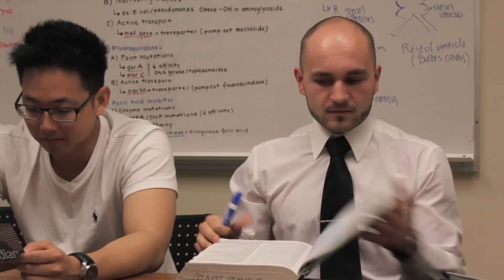Sh*t UBC MD 2nd Years Say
If you're a 2nd year MD student at UBC and haven't said these things yet ... you will.

Director: Ben Huang
Cinematography: Golden Gao
Editor: Ben Huang

Featuring:
Jen Clune
Amanda Dancsok
Wendy Davis
Csilla Egri
Hira Gill
Ana Gomez
Jason Hu
Ben Huang
Andrea Jones
Alyssa Kim
Diana Kim
Ricky Kwok
Tiff Lam
Sara Lynskey
Sassan Sangsari
George Talany
Amanda Wang
Julia Zaz
Christina Zhang
Jacques Zhang
Eric Zhao
Nick Zhygan